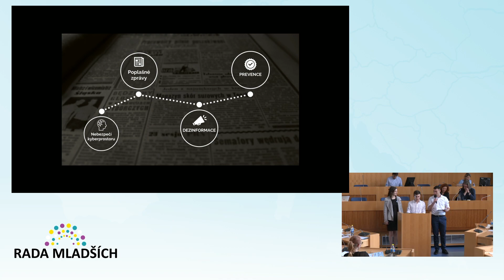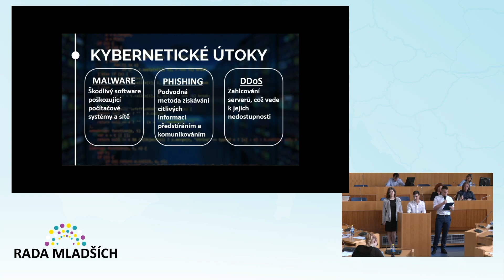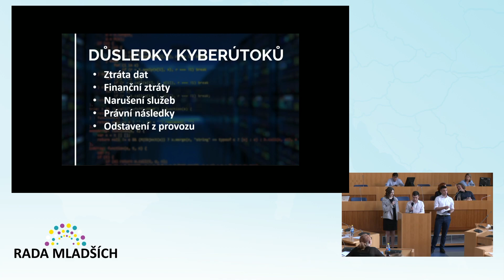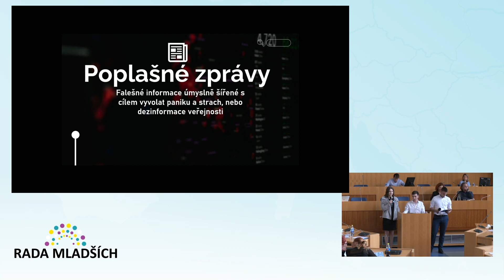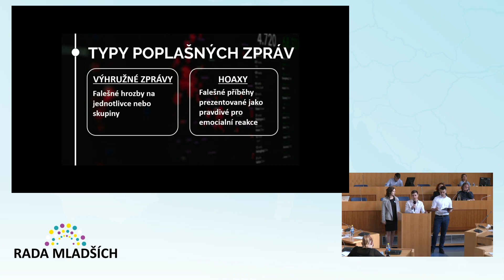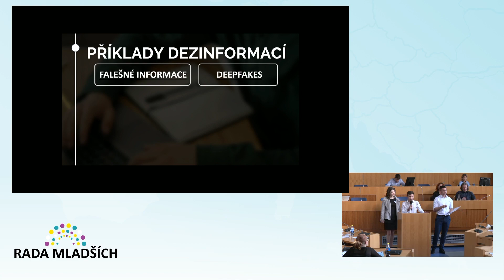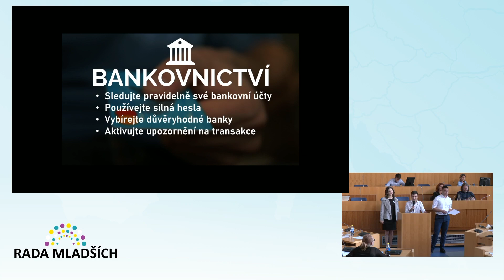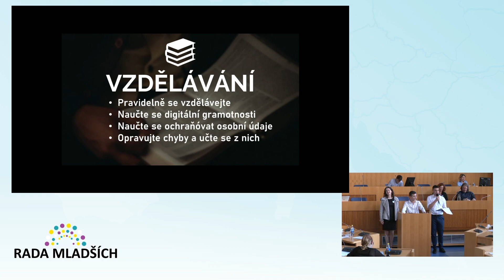Rada mladších 20.11.2023 České Budějovice, VOŠ a Střední průmyslová škola Volyně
Nebezpečí kyberprostoru, poplašné zprávy a dezinformace